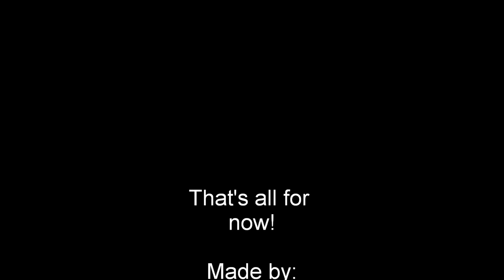Untitled Fish Game Reveal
This is a game being made in unity. It is about eating smaller fish, getting bigger, etc. When released it will be available at Kongregate, possibly other web portals, and the android market (free).